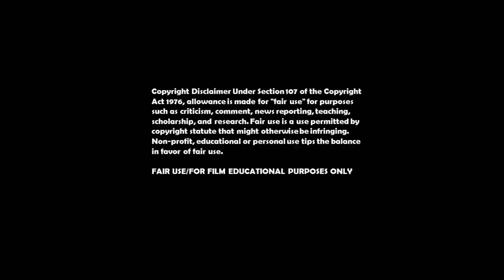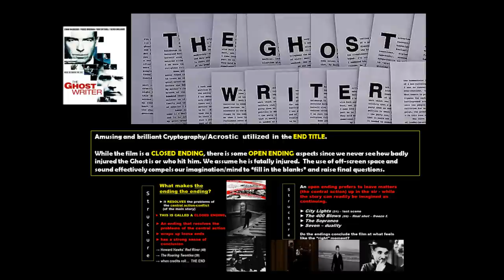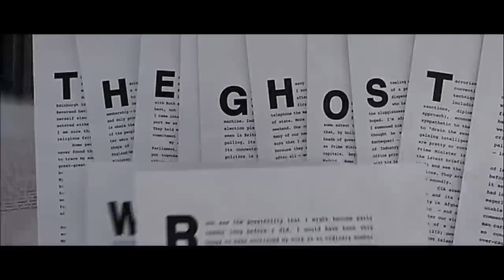The Ghost Writer - Climax Ending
Film Examples:

*Climax
*Mise-en-scène
*Sequence [vs. scene]
*Endings [closed and surprise/twist]
*Long/Lengthy take [the final shot is a 1 minute shot]
*Composition/Off-screen frame/space – visual & sound [the final shot]
*Movement [begin] vs. static [end] [the final shot]
*Sound - music [score] & effects [the final shot]
*Cryptography
*Tagline [subtext and context][“Read between the Lies” – play on “lines”]